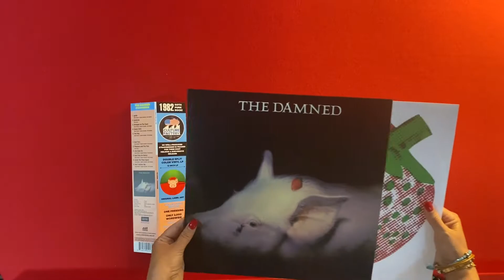The Damned - Strawberries (International)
THE DAMNED AT THEIR MOST MELODIC AND SUBVERSIVE
Strawberries is the fifth album by punk rock band the Damned.
Formed in London, by Dave Vanian, Brian James, Rat Scabies & Captain Sensible (Famous thank’s to his Smash Hit “Wot”), they were the first punk rock band from the United Kingdom to release a single, “New Rose”.
The album contains 2 singles: “Dozen Girls” & “Generals”… and is reissued for the very first time in double split color vinyl.
Strictly Limited Edition: 1,000 Copies Worldwide.